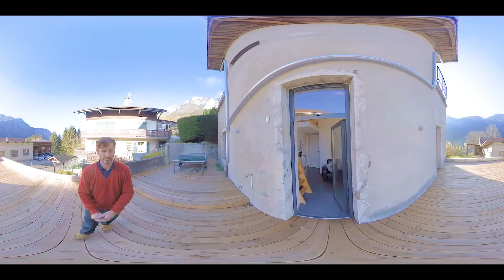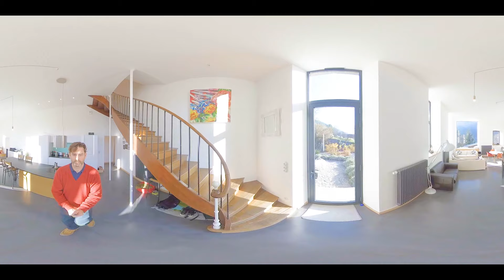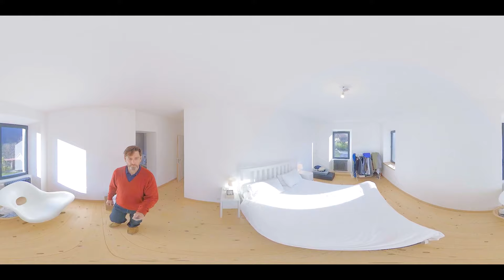L'Ancienne Ecole , A Vendre - Le Petit Bornand